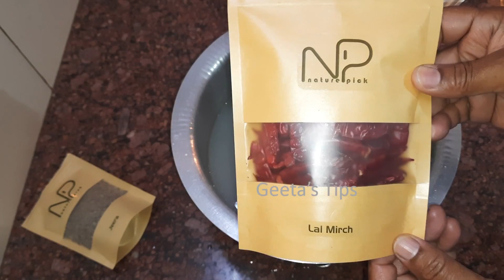आलू और साबूदाना के पापड़ बनाने का नया तरीका Sago Potato Papad Recipe | Vrat Recipe | व्रत वाले पापड़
आलू और साबूदाना के पापड़ बनाने का नया और आसान तरीका व्रत में भी खाएं  Sago Potato Papad Recipe | Vrat Recipe | व्रत वाले पापड़